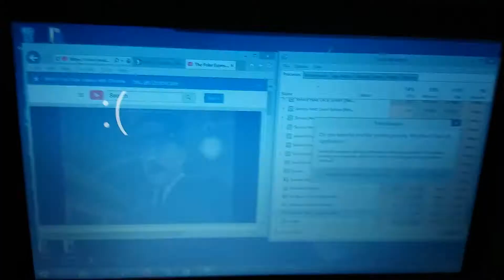Windows 8 BSOD 164